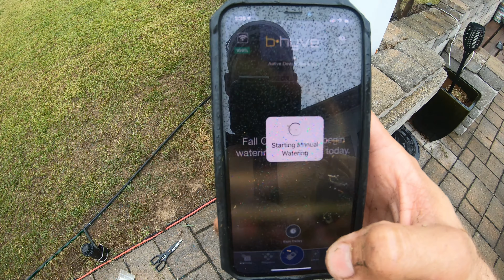Lawn De-thatching, Scarification, and Power Seeding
Fall Lawn restoration, utilizing SunJoe Power Rake for removal of dead grass, and Scarifier blade attachment before AND after seeding, to properly imbed seed into soil.